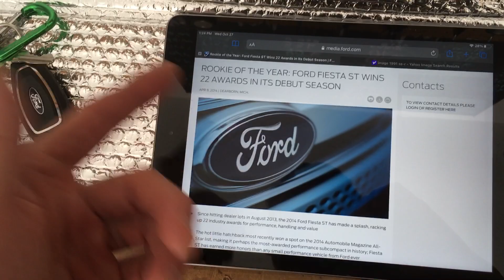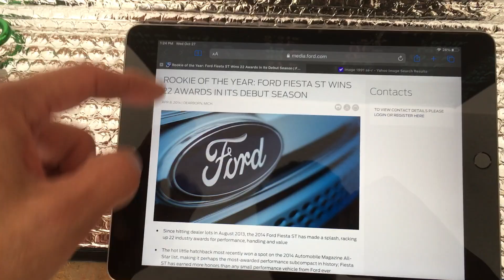Fiesta ST - 6 years owning a truly epic automobile!!!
Yep, 6 years now owning this car.  These yearly ownership reviews have really gotten some traffic so I decided to make a much more in-depth detailed review of the car at this milestone.   I used Doug DeMuro's 10 categories for reference as talking points.  Enjoy!!!

AND - please refer to previous videos for info about my turbo upgrade, dynos, wheels, tires, etc. rather than asking a ton of questions here.  I provided lots of good Fiesta ST content over the years and you'll surely find good info about every part of this build.